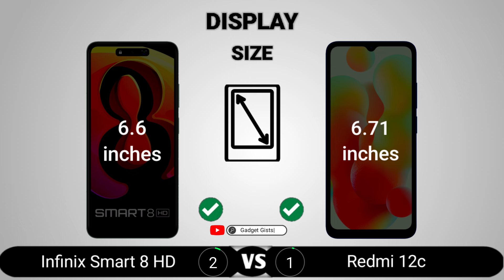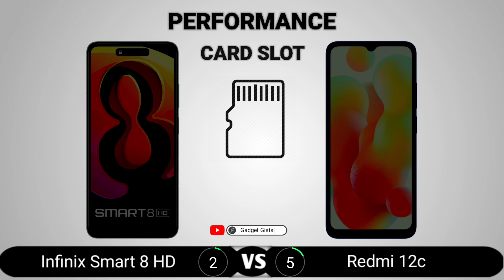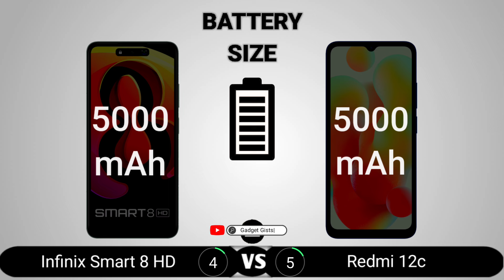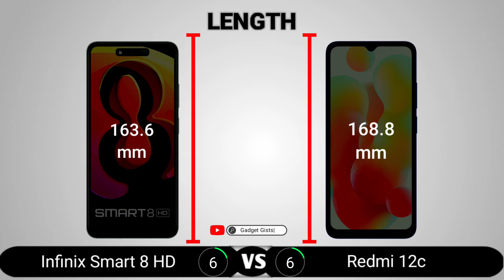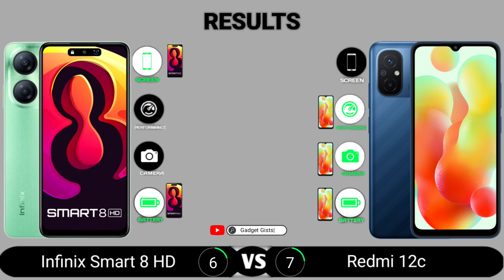Infinix Smart 8 HD vs Redmi 12c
Infinix Smart 8 HD vs Redmi 12c || Full Comparison - Which one is Best?